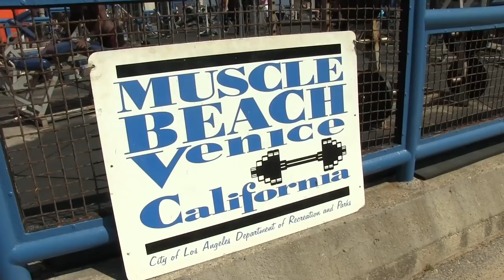Craziest Impossible Workout Muscle Beach California